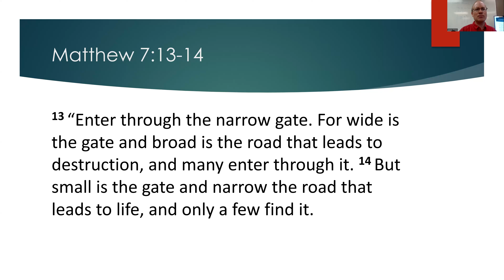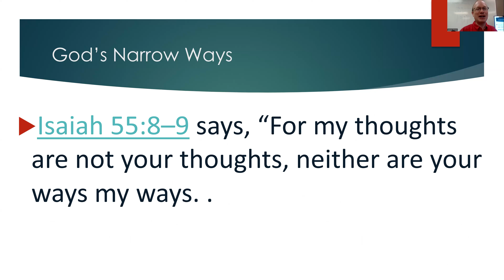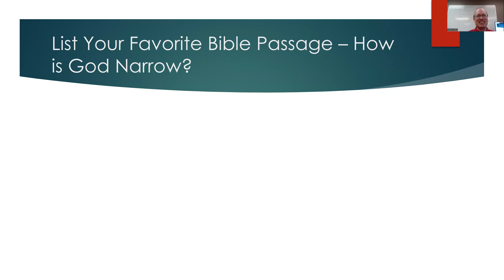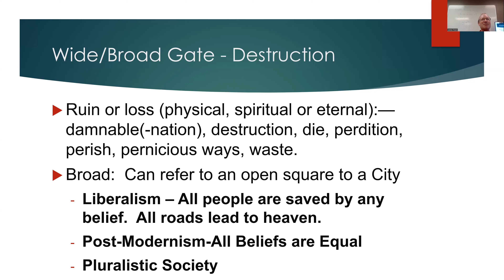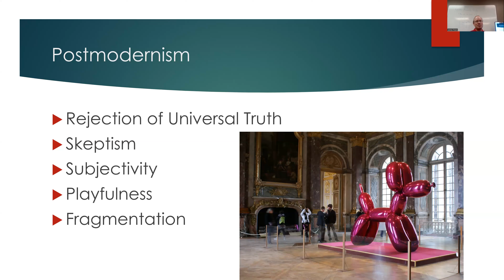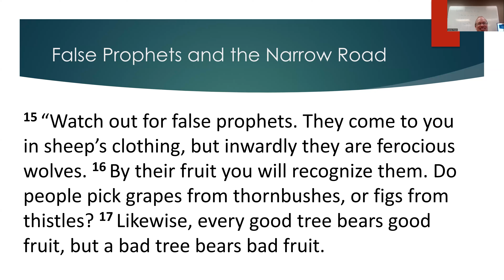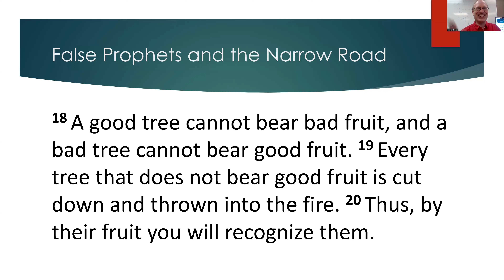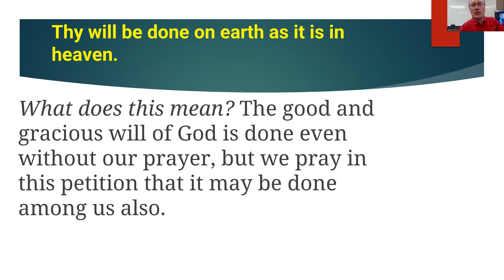Bible Study Matthew 7:13-14, 15-23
Enter through the narrow gate!  What is the narrow gate or door?  Is it a path?  What does Jesus mean in context of the Sermon on the Mount?  Enjoy this Bible Study that demands exclusive following Jesus as the only gate!